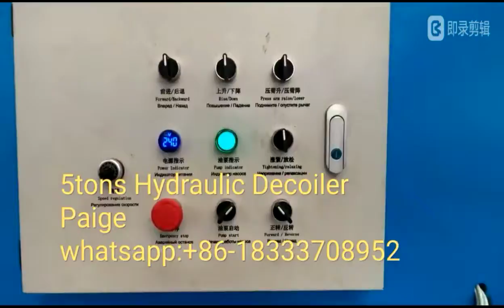5tons hydraulic decoiler for roll forming machine,Testing before shiping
This is 5tons Hydraulic decoiler with loading car.
Capacity is 5tons. There is 3tons, 5tons, 7tons, 10ton, or even 12 tons available.
Power 5.5kw frequency converter,
Speed:0-30m/min adjustable
Equip with roll forming machines, more auto, high production efficient.
It's one of the good tools in the steel forming field.